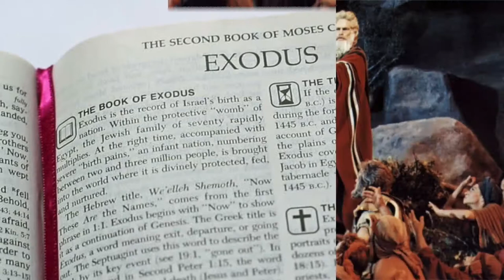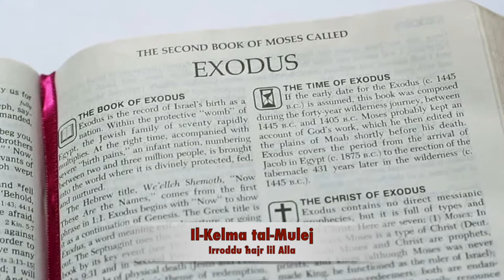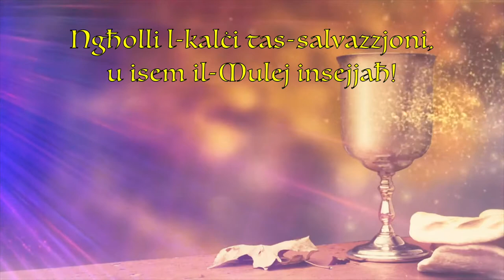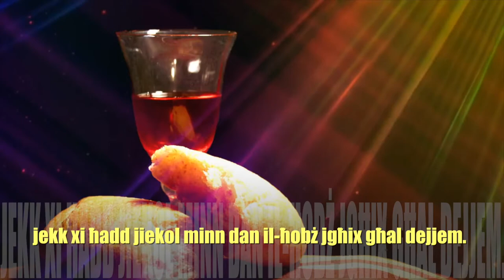It-Tifkira Solenni tal-Ġisem u d-Demm ta' Kristu. Sena B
Qari tal-Liturġija tat-Tifkira Solenni tal-Ġisem u d-Demm ta Kristu.